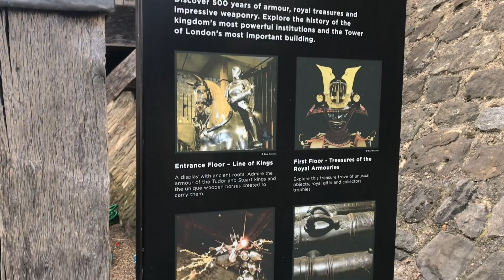Talking tour Tower of London